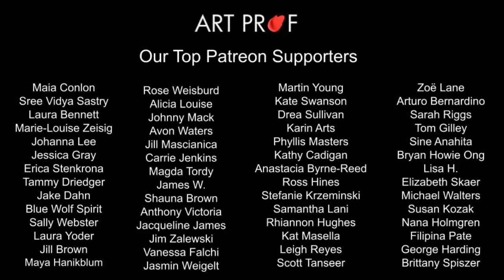Sculpting a Foot in Clay, Step by Step Demo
Part 2: This video demonstrates how to sculpt a small scale foot using plastilene, an oil based clay that is flexible and safe for home art studios. Working from custom reference photos for the sculpture, techniques such as how to build up the base and structure of the sculpture and articulate the skeletal structure are explained.   Demonstration led by Art Prof Clara Lieu.

ART SUPPLIES IN THE VIDEO
Van Aken Protolina - Klean Klay Alternative
3/4" thick plywood
Fettling Knife
Wood Sculpture Tool
Metal Kemper Tool
Sculpture House Duron Plastic Modeling Tools
Plastic Sculpture Tool
Kemper Tools Mini Ribbon Sculptng N Fine Detailng
Sculpture House Encaustic Bullnose Texturing Tool
Kemper Ribbon Tools Sculpting Set

• Portfolio critiques
• Artist calls

☘️STREAMING EQUIPMENT
96 Pack Acoustic Panels Studio Foam Wedges 1" X 12" X 12"